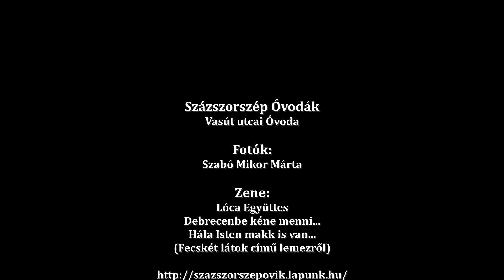Őszi mulatozás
Mulatozás az óvoda udvarán (Százszorzsép Óvodák, kiskunhalasi Vasút utcai Óvoda). A zenét szolgáltatta a kecskeméti Lóca Együttes, a képeket készítette Szabó Mikor Márta.